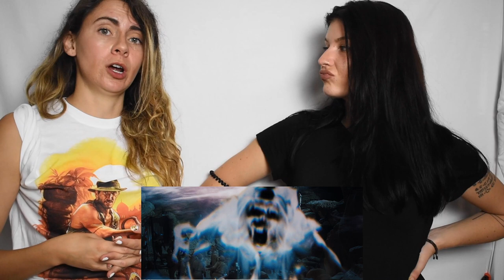Archaeologists React to INDIANA JONES: Raiders of the Lost Ark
Two archaeologists watch, educate, and react to Raiders of the Lost Ark, our first introduction to Indiana Jones, and the reason that 99% of archaeologists today were inspired to study the field. ENJOY!

MY GEAR
○ Zoom H4N Pro audio recorder

My top archaeology 101 book

Great Intro Egyptology book
The Oxford history of Ancient Egypt by Ian Shaw

Film: Raiders of the Lost Ark (1981). Produced by Frank Marshall. Directed by Steven Spielberg. Lucasfilm Ltd.

This really helps in supporting the channel, as I do not earn anything from these videos. I am not promoting anything that I do not 100% recommend or would not use myself! Thanks so much for your support!